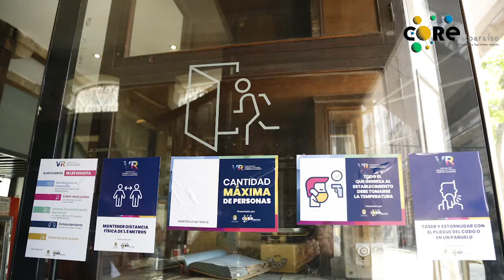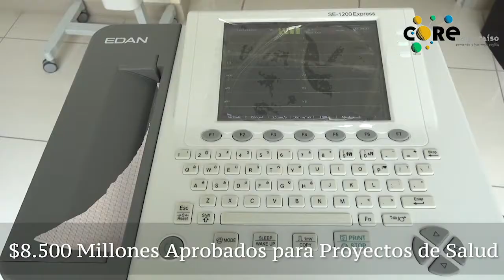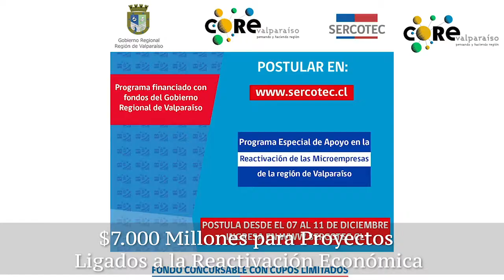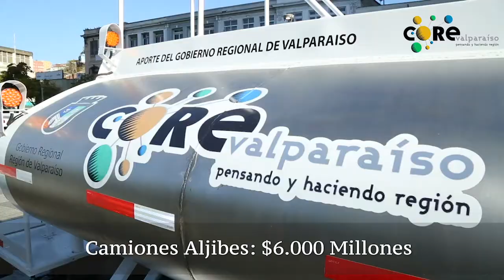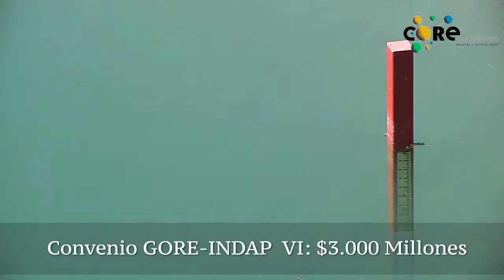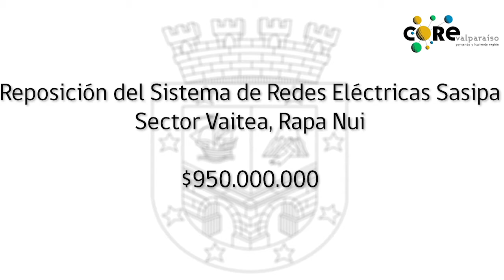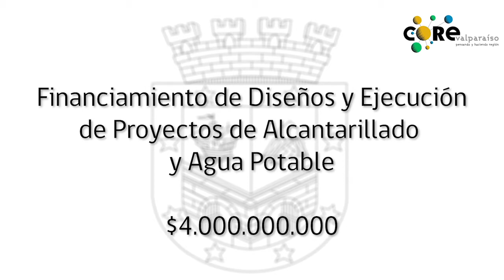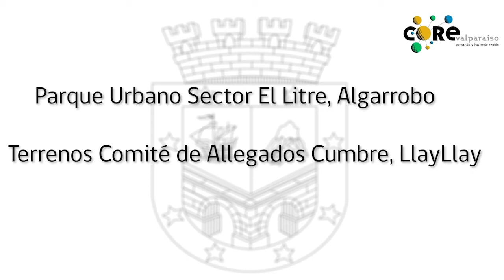$79 mil millones aprobó el CORE de Valparaíso el 2020 para distintos proyectos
Un total de $ 79 mil millones de pesos aprobó durante el 2020 el Consejo Regional (CORE) de Valparaíso para el financiamiento de distintos proyectos, mientras que casi el 50% estuvo dirigido a iniciativas destinadas a enfrentar la crisis sanitaria y económica provocada por la pandemia del COVID-19, principalmente en las áreas de la Salud, apoyo alimentario, reactivación económica y del empleo en la región.